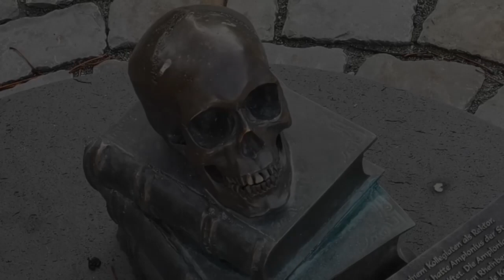Helena Iren Michaelsen, Calling St Cecilia, new version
coversong, original by Rik Emmett, uploaded 05/03/23